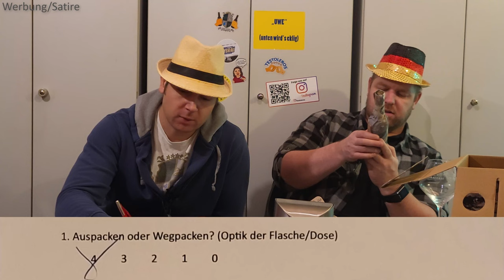Baltic Gose Bier 🍺 aus der Baltic Box 📦 WAHNSINN: Blauwale und Bier? Insel Brauerei Rügen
Willkommen zu einer neuen Folge von "Die Testoleros"! In diesem Video haben wir euch eine echte Seltenheit mitgebracht. Das Baltic Gose Bier 🍺 aus der Baltic Box von der Rügener Insel Brauerei. Optisch mal wieder ganz vorne mit dabei! Auf der Website der Braumeister steht: "Ein sehr elegantes Bier von der Ostsee – mit Meersalz gebraut, fein gewürzt und mit einer Bière-Brut-Hefe vergoren. Maritim-mineralische Noten mit einem Hauch von Birne und Quitte kitzeln die Nase. Sehr weich moussierender Trunk mit zartem Säurespiel und trockenem Finish. Genussvoll, weinähnlich, erfrischend."

➡️ Ein sehr fruchtiges, weinartiges, leichtsäuerliches und zudem trockenes Bier. Der Trunk ist bernsteinfarbend und passt gut zu Meeresfrüchten, Blauschimmelkäse und Ente.

Also, seid gespannt auf das seltene Bier Baltic Gose von der Insel Brauerei Rügen, denn wir versprechen euch, dass dies mal wieder eine bomben Folge wird, denn es erwrtet uns eine absolute Überraschung!